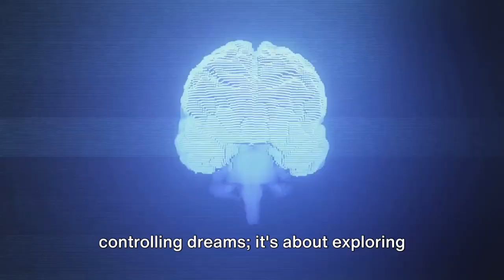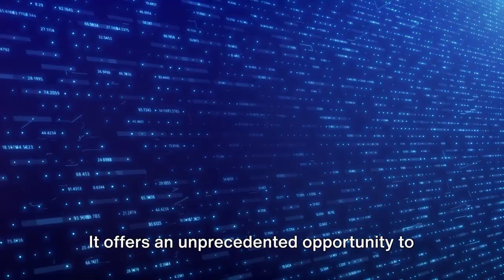PropheticAI's Morpheus 1: Dream On Demand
Chapters:

00:00:00 - The World of Morpheus One

00:00:23 - The Technology Behind Morpheus One

00:00:55 - Exploring the Depths of Consciousness

00:01:11 - The Future of Morpheus One

00:01:34 - The Limitless Potential of Morpheus One

We bring you the cutting-edge of Artificial Intelligence, covering news, developments, and all aspects of AI that are shaping our future.